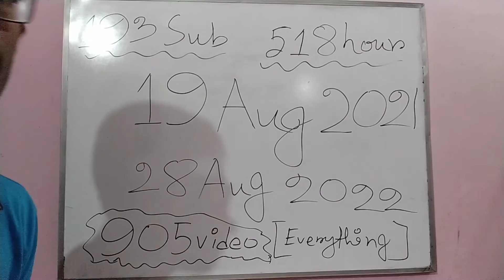ROHON PANDIT CHANNEL (1 YEAR COMPLETE)